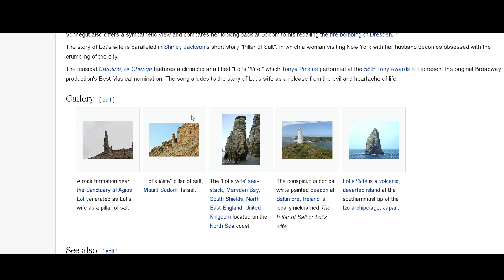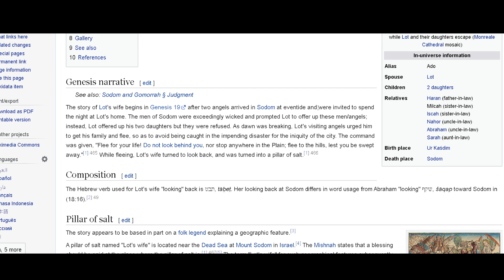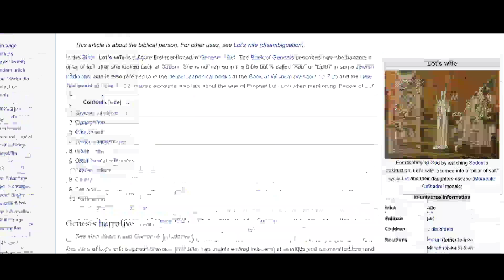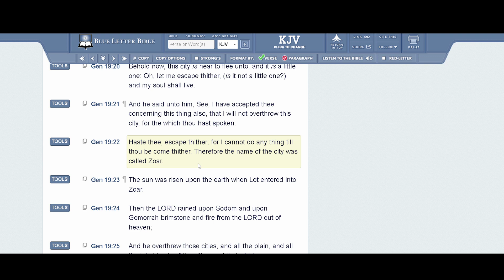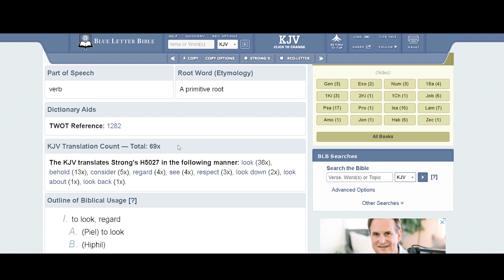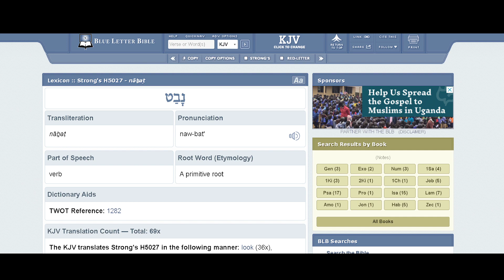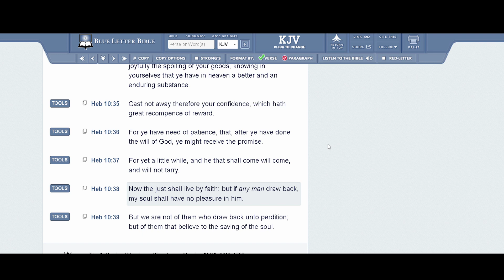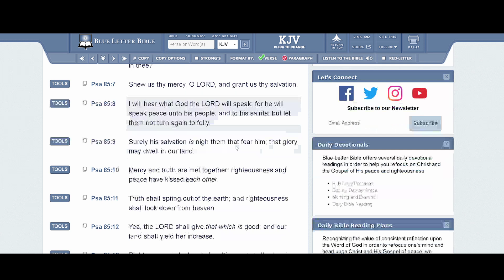Many women will take on the spirit of Lot's wife, get ready.